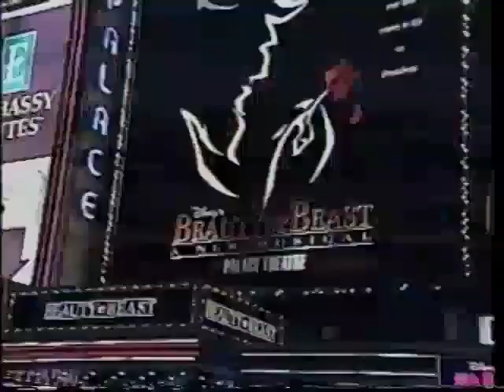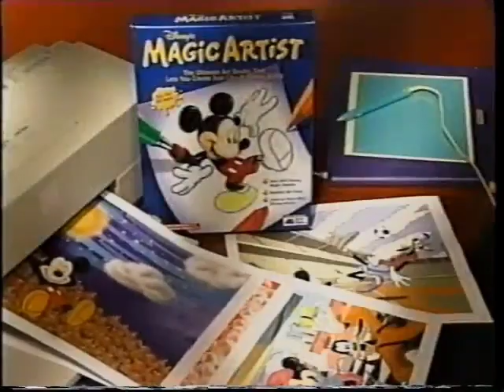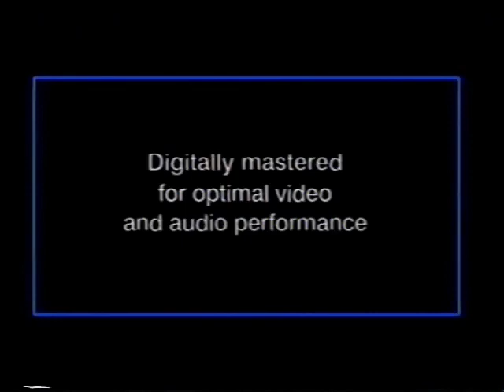Opening to Fun and Fancy Free 1997 VHS (26th Anniversary)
1. Green FBI Warning Screens (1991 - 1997)
2. The Walt Disney Company Intro
3. "Join Us for a Special Preview"
4. The Little Mermaid re-release trailer
5. "Enjoy all the magic at home with these great Disney movies coming to video"
6. Pooh's Grand Adventure / Mary Poppins / Sleeping Beauty / Old Yeller promo
7. "There's always something exciting for everyone from Disney Interactive"
8. Disney's Magic Artist promo
9. The Wonderful World of Disney promo (1997)
11. Feature Presentation bumper (Thanks for joining us for this special preview)
12. Walt Disney Masterpiece Collection logo (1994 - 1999)
13. THX Broadway logo (VHS) (Lucasfilm Ltd.)
14. Walt Disney Pictures logo (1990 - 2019)
15. RKO Radio Pictures logo (Fun and Fancy Free variant)